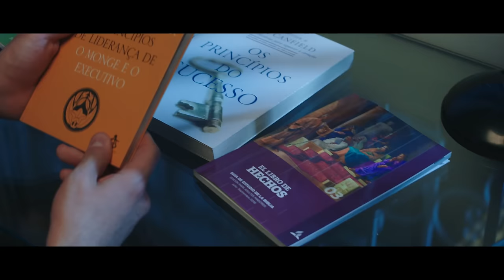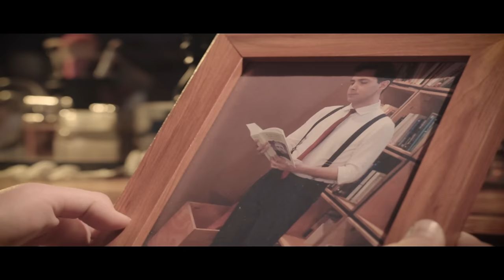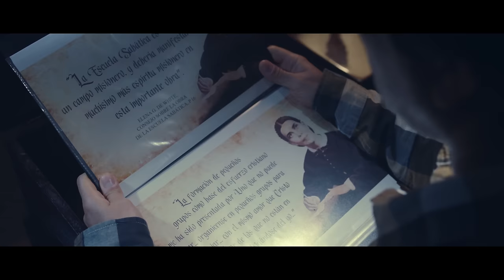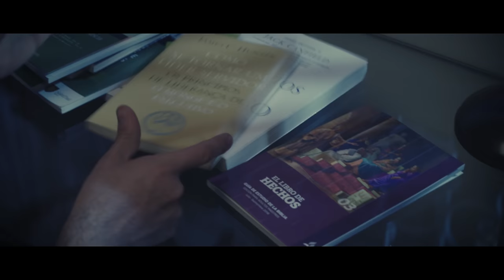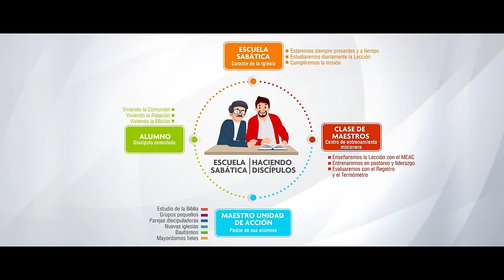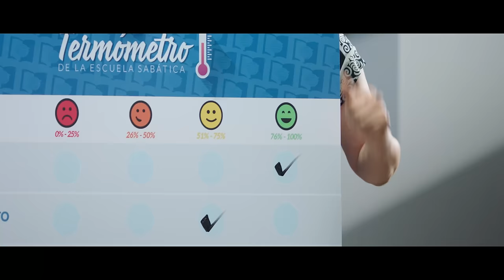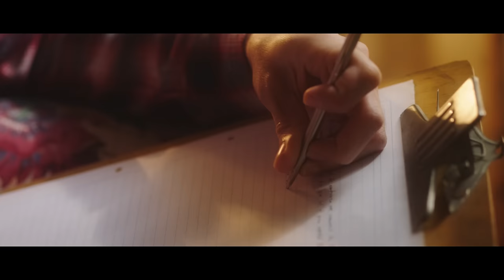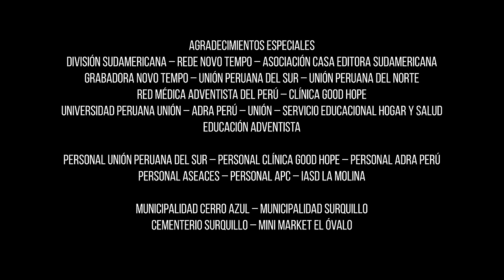A ÚLTIMA OPORTUNIDADE | Filme Adventista UPS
🎬🍿Prestes a perder o ministério pastoral, para conquistar um cargo em uma importante empresa, o 👨🏻‍💼Pastor Pablo toma uma decisão que o levará a descobrir coisas perdidas em sua memória 🍂que mudarão o rumo de sua vida e a de sua Igreja. SabaticaSchool o coração da Igreja

🎥Uma história emocionante de luta e vocação.♥️